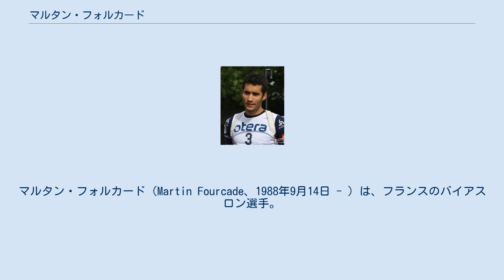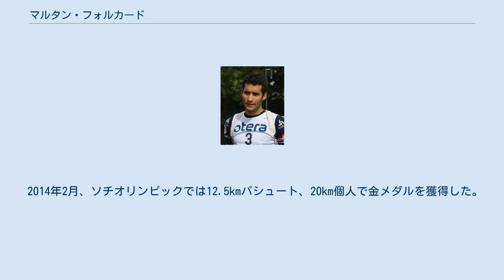マルタン・フォルカード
ピレネー＝オリアンタル県出身の人物
マルタン・フォルカード（Martin Fourcade、1988年9月14日 - ）は、フランスのバイアスロン選手。
2014年ソチオリンピック金メダリスト。
バイアスロン世界選手権で5つの金メダルを獲得し、バイアスロン・ワールドカップでも5度の総合優勝を達成している。
 フォーカード、フールカデと表記されることもある。
 10歳の時に兄のシモン・フォルカードに憧れて競技を始める。
2007年と2008年にジュニア世界選手権に出場し、2007年のリレーで銅メダルを獲得。
 バイアスロン・ワールドカップには2008年3月のオスロ大会で初出場。
世界選手権には2009年2月の平昌大会で初出場し、個人種目の最高はパシュートの8位。
2010年2月にバンクーバーオリンピックに兄のシモンとともに出場してマススタートで銀メダルを獲得。
同年3月のワールドカップ・コンティオラハティ大会のパシュートで初勝利。
2011年にハンティ・マンシースクで開催された世界選手権・パシュートで初の金メダルを獲得。
2011-12シーズン、2012-13シーズン、2013-14シーズンはシーズン総合成績で3連覇を達成。
 2014年2月、ソチオリンピックでは12.5kmパシュート、20km個人で金メダルを獲得した。
 2010はミックスリレーのみ